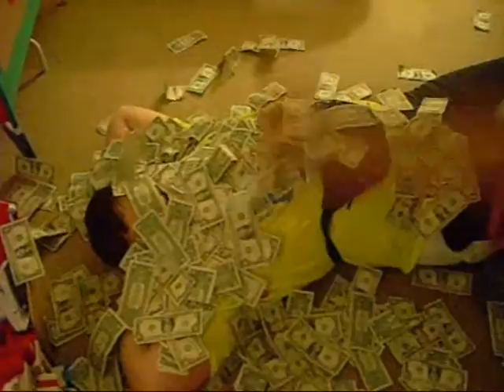MOUNT PROSPECT HERE I AM AND WILL STAY(Day 73: 5/26/10)